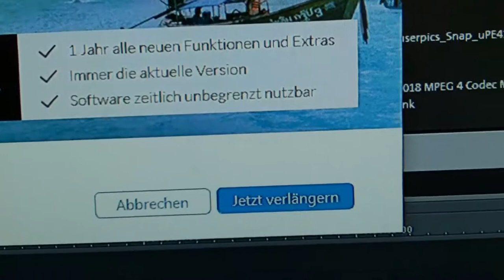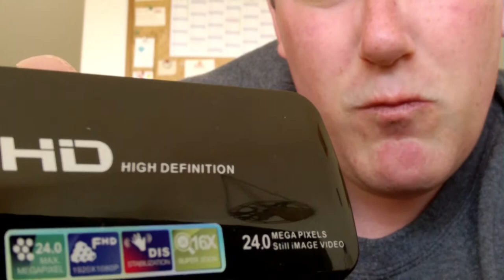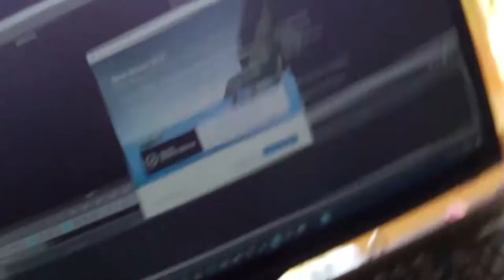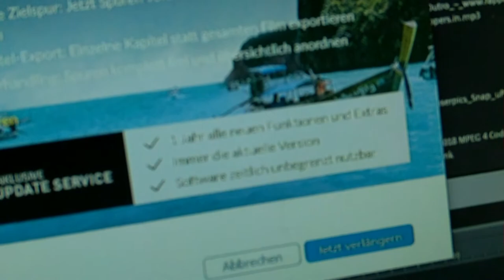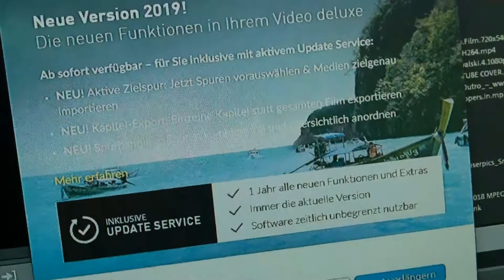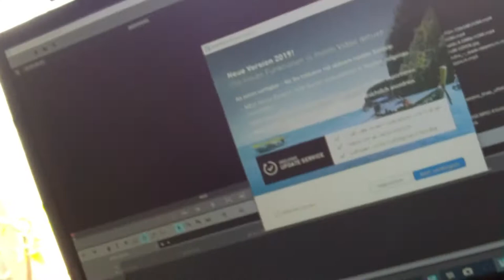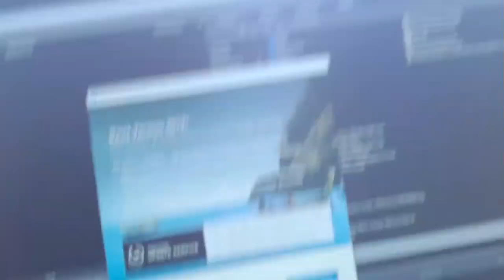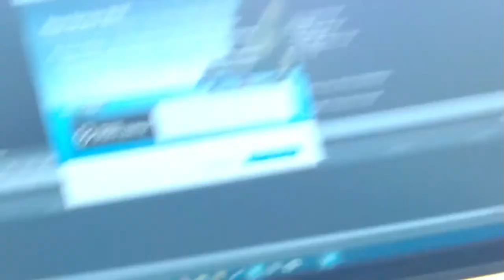Test-Aufnahme mit Silvercrest Camcorder | Alter, Schärfer als mein Tablet :O [German] [HD]